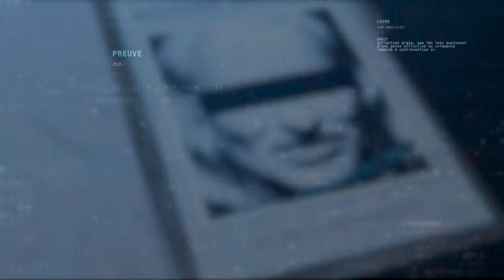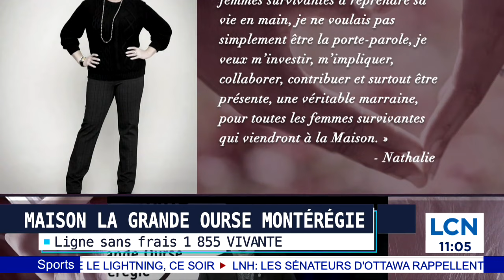Nathalie Simard lance un appel à la générosité